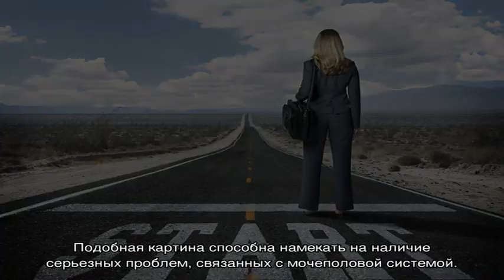«Сонник Мочиться приснилось, к чему снится во сне Мочиться»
Сонник Мочиться, к чему снится Мочиться во сне видеть  узнайте что значит, если Мочиться приснилось —  толкование снов бесплатно